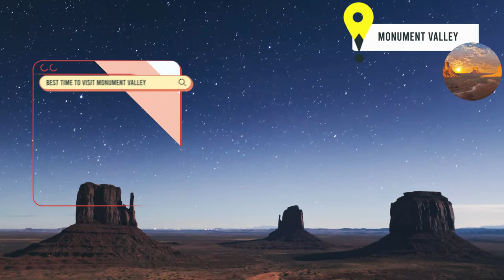Top 4 Must-See Overland Destinations in Utah!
Ready for an adventure like no other? Buckle up as we take you through Utah's Top 4 Overland Destinations—the ultimate guide for explorers, off-road enthusiasts, and nature lovers! From dramatic rock formations to breathtaking canyons, this video has everything you need to fuel your next overlanding journey.

Whether you're looking for rugged 4x4 trails or serene landscapes, Utah offers an unbeatable mix of challenges and rewards. Prepare to be amazed by the stunning beauty and the heart-pounding thrill of these top destinations. Let’s get rolling!

Destinations Featured:

Uintas (Youintas) – A high-altitude mountain range in Utah perfect for overlanders. Mirror Lake offers crystal-clear waters surrounded by rugged peaks, while endless dirt roads and off-road trails await those looking for remote camping, fishing, and stunning views. Best time to visit? Summer to early fall!

Monument Valley – An iconic symbol of the American West, Monument Valley is famous for its towering red sandstone buttes. This destination provides off-road trails with epic desert views, making it a must-see for adventurers who want to drive through cinematic landscapes. Best time to visit? Spring and fall when temperatures are moderate.

Goblin Valley – Imagine a landscape filled with unique rock formations that resemble goblins! Goblin Valley offers an otherworldly experience perfect for exploring on foot or by vehicle. Its off-road access and open camping spaces make it a paradise for overlanders looking for something unusual. Best time to visit? Late spring and early fall.

Moab – Moab is the off-roading mecca of the United States, with endless trails, including the famous Hell’s Revenge and Shafer Trail. Surrounded by red rock formations, arches, and canyons, Moab offers everything from challenging routes for experienced drivers to scenic paths for those who want to take it slow. Best time to visit? Spring and fall for mild temperatures and perfect off-road conditions.

0:00 Intro
0:47 1st Overland Destination "Uinta Mountains"
3:12 2nd Overland Destination "Monument Valley"
5:15 3rd Overland Destination "Goblin Valley"
6:42 4th Overland Destination "Moab"